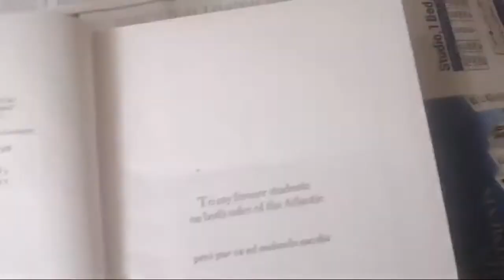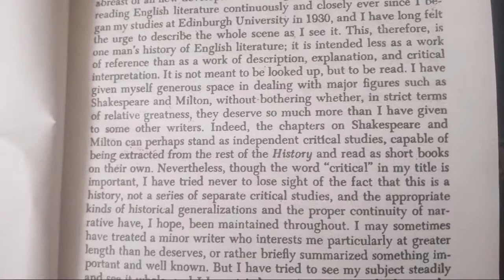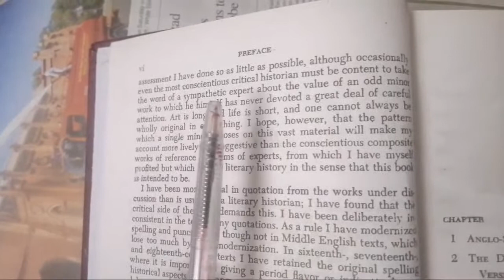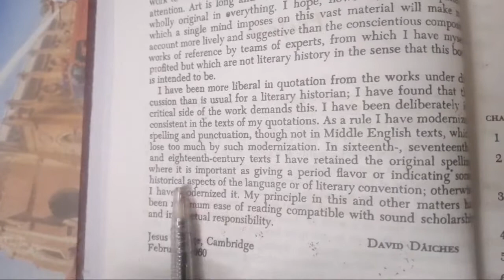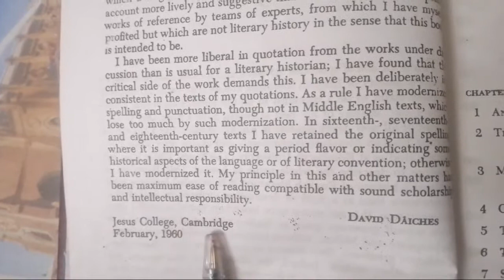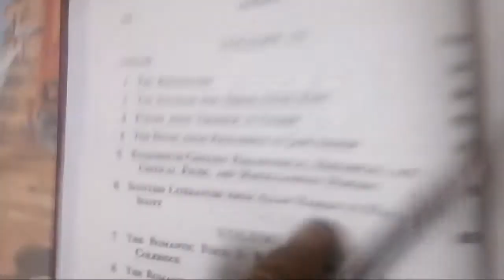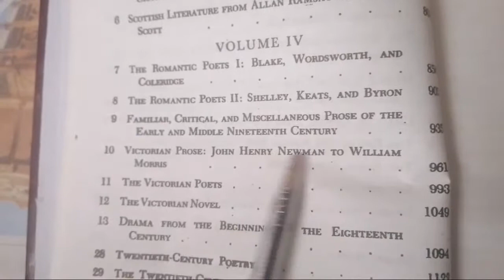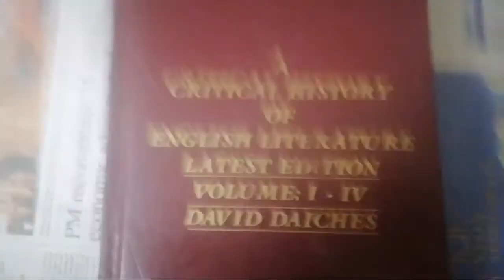A Critical History Of English Literature VoL1to4 D Daiches